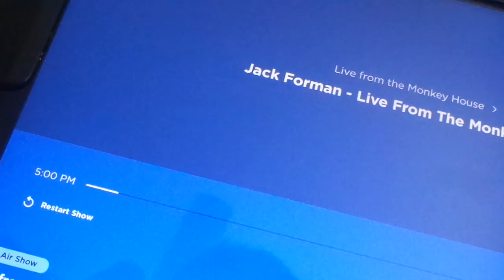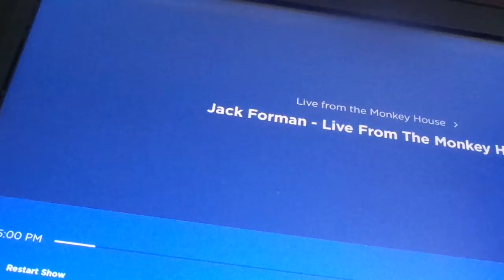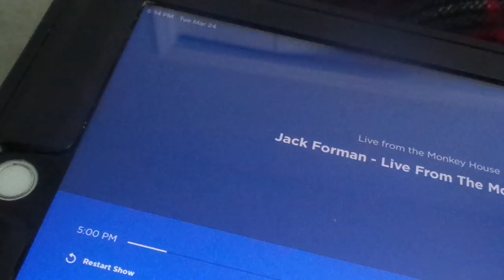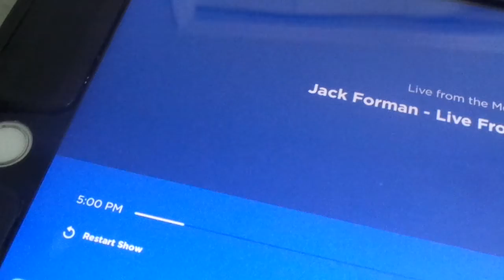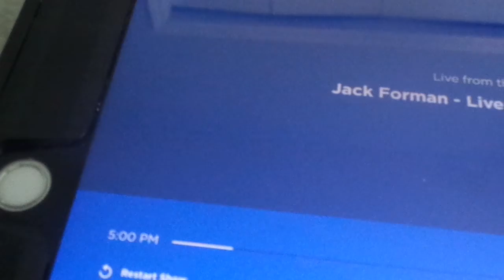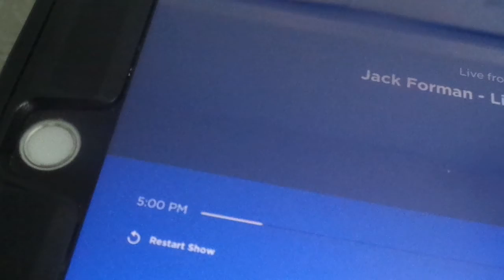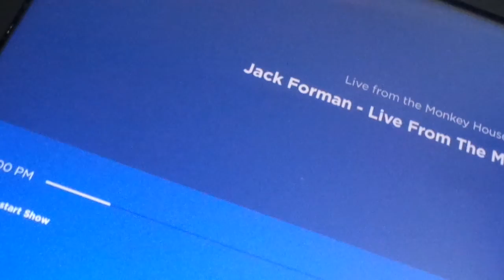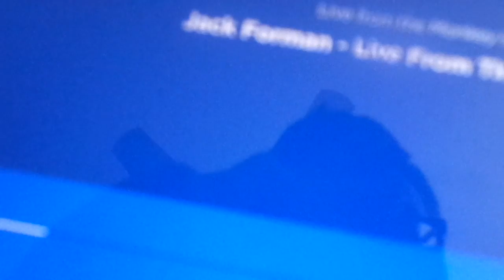Monkey House Rerun